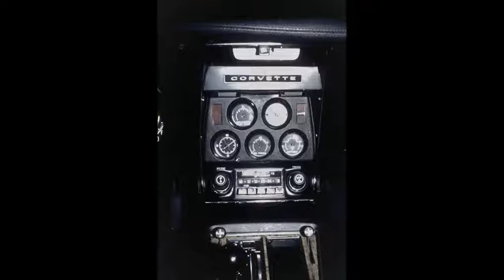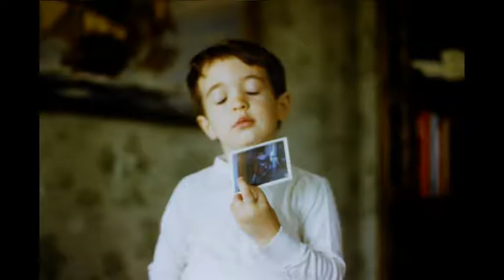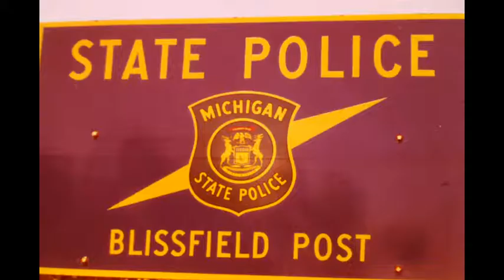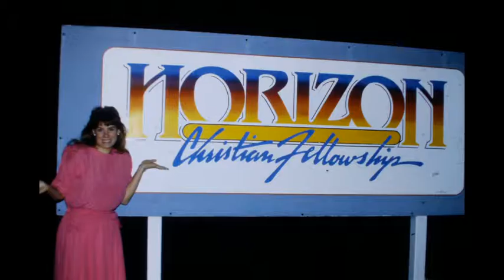Slides 1971 to 1988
Pictures made from old slides ranging from about 1971 to 1988.
Pictures of Family and Friends.

Instrumental Hymns courtesy of "Tim Janis"